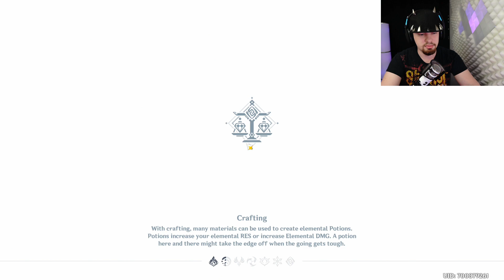Genshin Impact #58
Hello and welcome to our video